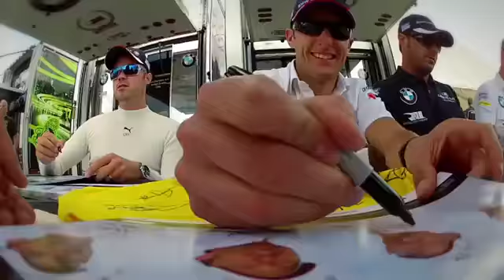Long Beach American Le Mans Series Preview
Drivers give their take on the Grand Prix of Long Beach. The American Le Mans Series presented by Tequila Patron sports car racing returns to the streets of Long Beach, California on April 20th, 2013.